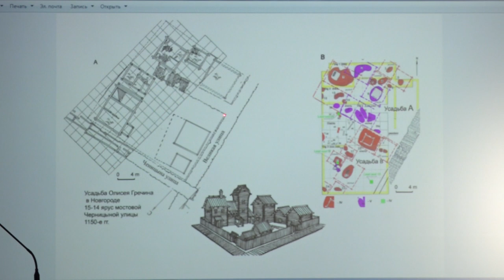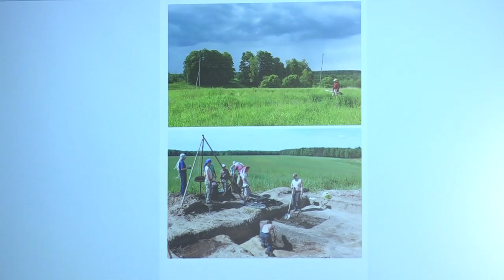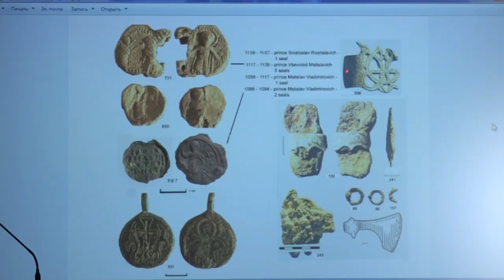В Щёлковском историко-художественном музее состоялась Археологическая конференция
Темы выступлений на конференции, которая состоялась в Щелковском историко-художественном музее, были посвящены археологическим исследованиям Северо-восточного Подмосковья.